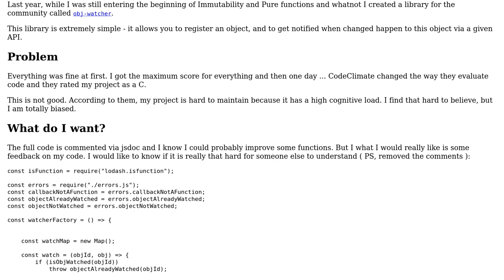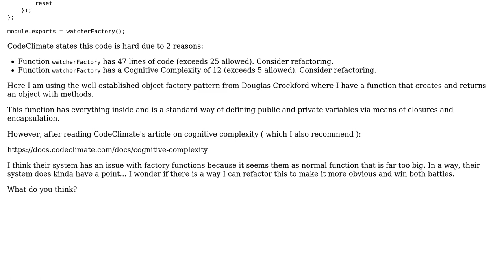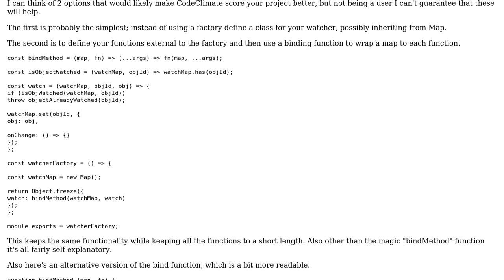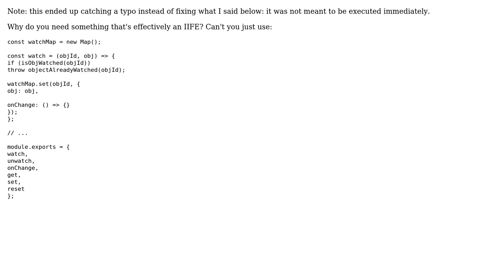Code Review: JavaScript library to notify watchers of changes (2 Solutions!!)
Code Review: JavaScript library to notify watchers of changes

With thanks & praise to God, and with thanks to the many people who have made this project possible! | Content (except music & images) licensed under CC BY-SA | Music | Images & others | With thanks to user Solomon Ucko user nepeo user Flame_Phoenix user 200_success and the Stack Exchange Network Trademarks are property of their respective owners. You are responsible for your own actions.